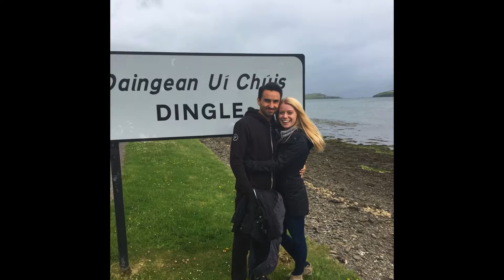Engagement de Pebos